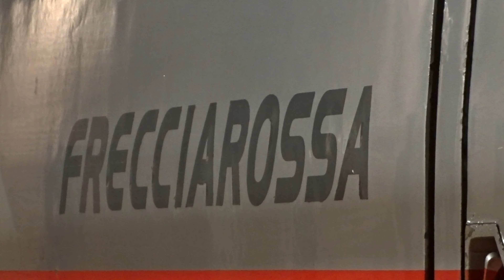UNA SERATA RICCA DI TRENI @BARLETTA: FRECCE, REG DEVIATI, MERCI, E652 PROTOTIPO & ALTRO![Marzo 2024]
BARLETTA - 11/03/2024.

-REG Fasano-Barletta/ ETR 104.187 TRENITALIA PAX REG.
-REG Barletta-Fasano/ E464 TRENITALIA PAX REG.
-ES*AV FA 8315 Roma Termini-Lecce/ ETR 485.37 TRENITALIA PAX LH.
-ES*AV FR 8326 Lecce-Roma Termini/ ETR 600 TRENITALIA PAX LH.
-REG Foggia-Bari C.le/ ETR 104 TRENITALIA PAX REG.
-ES*AV FR 8809 Milano C.le-Lecce/ ETR 600 TRENITALIA PAX LH.
-REG Bari C.le-Foggia/ ETR 104+104 TRENITALIA PAX REG.
-ES*AV FR 8811 Milano C.le-Lecce/ ETR 500 TRENITALIA.
-IC 609 Bologna C.le-Lecce/ E414+E414 TRENITALIA PAX SU.
-REG Barletta-Fasano/ ETR 104.122 TRENITALIA PAX REG.
-ES*AV FA 8319 Roma Termini-Lecce/ ETR 400.08 TRENITALIA PAX LH.
-TCS 58002 Bari Lamasinata-Busto Arsizio/ E652.004 MIR-MERCI.
-INV Barletta-Foggia/ ETR 104+104 TRENITALIA PAX REG.
-ES*AV FR 8813 Milano C.le-Lecce/ ETR 500.56 TRENITALIA PAX LH.
-TCS Giovinazzo-Verona Q.E./ E189 MIR-MERCI.
-REG Foggia-Bari C.le/ E464.278 TRENITALIA PAX REG.